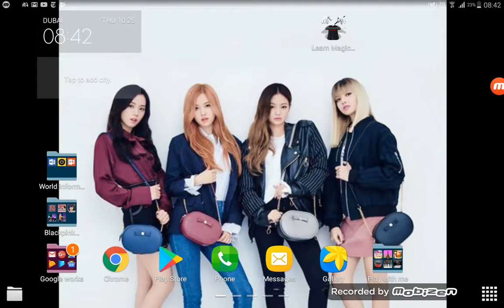Easy most easy way to glitch granny 😎 😂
Granny is gonna glitch very easily  and you would love my video